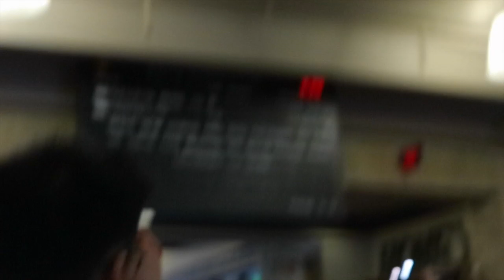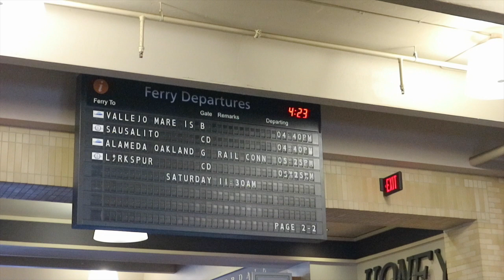Daku cuman nemenin saja | #81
Heyo Heyo

LOVE ♡
Isabel CeWe